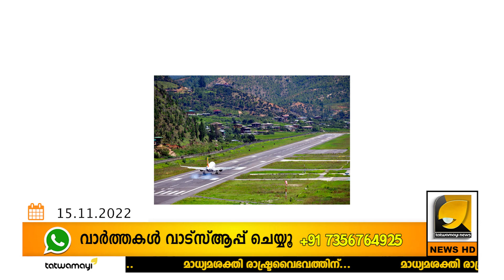ലക്ഷക്കണക്കിന് പൈലറ്റുമാരിൽ വെറും 20 ഓളം പേർക്ക് മാത്രമേ ഇവിടെ വിമാനമിറക്കാനുള്ള ലൈസൻസ് ഉള്ളു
ലോകത്തെ ഏറ്റവും അപകടം പിടിച്ച വിമാനത്താവളം ഇവിടെയാണ് !! | AIR PORT